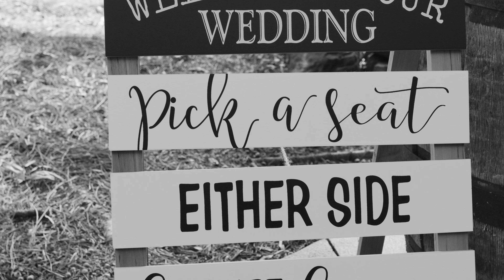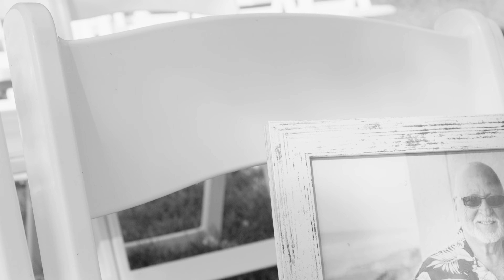"I DO"- Jesus & Phoebe Malloy Wedding Day - a CMB Studios Original Wedding Film